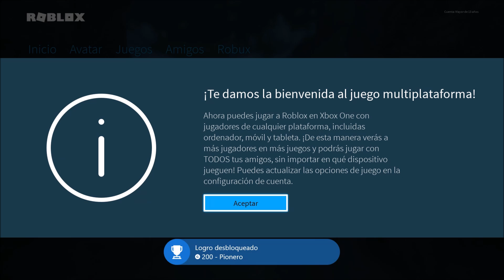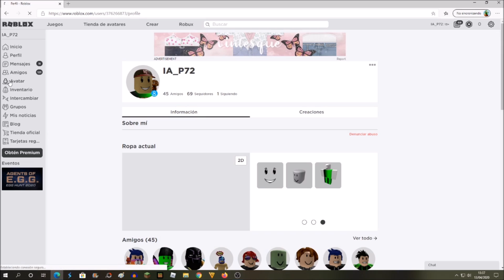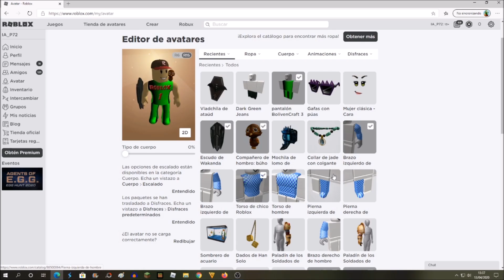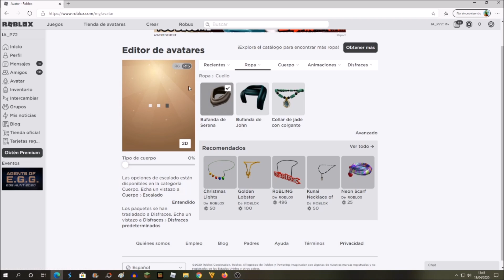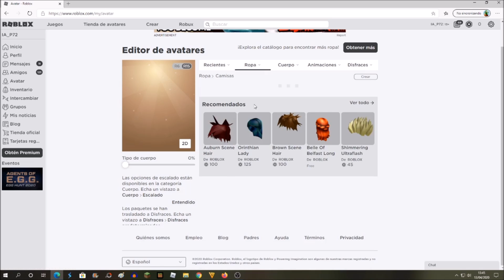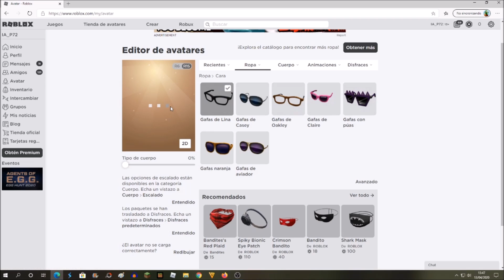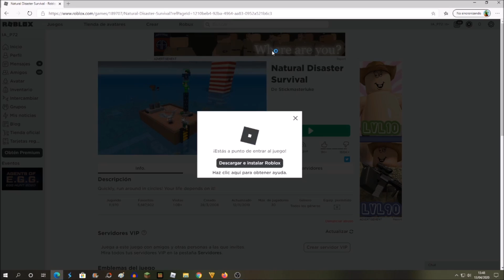COMO TENER GRATIS AVATARES DE XBOX EN TU CUENTA DE ROBLOX PC Y TELEFONO MOVIL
Todos los accesorios son gratis y se nos quedan en la cuenta de Roblox, asi que lo podemos usar en cualquier plataforma.
Gratis 6 avatares de Xbox con sus respectivos accesorios.